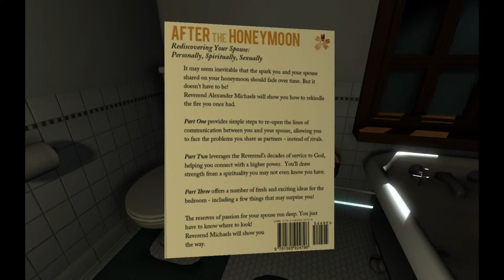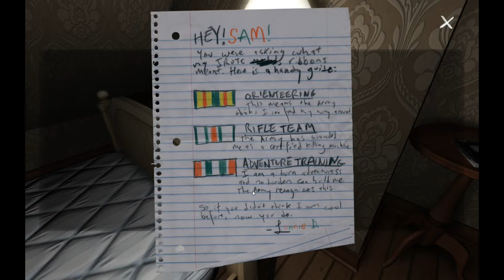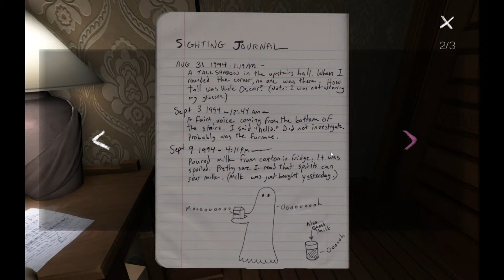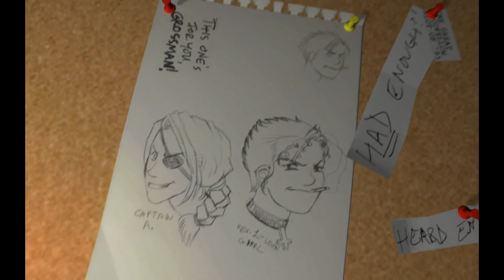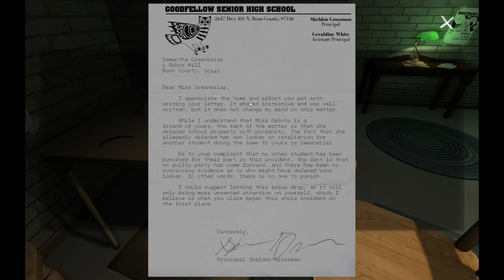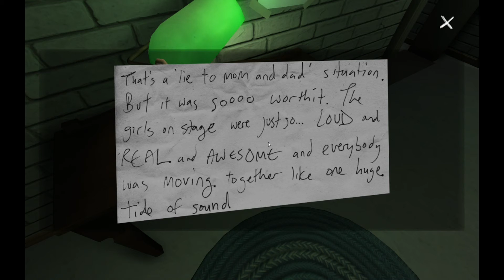GONE HOME (Pt. 4) Secret Love? [Brainal Plays]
Frozen continues with Gone Home and starts to unravel the mysteries surrounding Sam's odd behavior. Plus he starts to feel a pit of despair as he still thinks its a horror game.